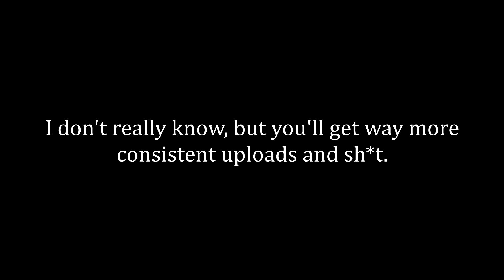SALT Runners [Pt. 2]